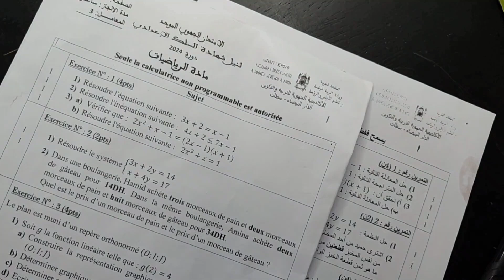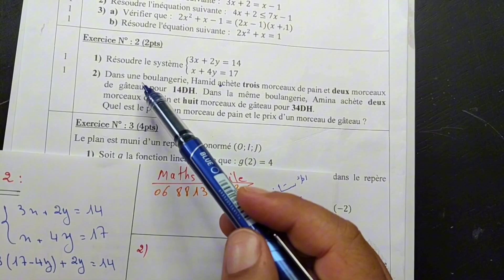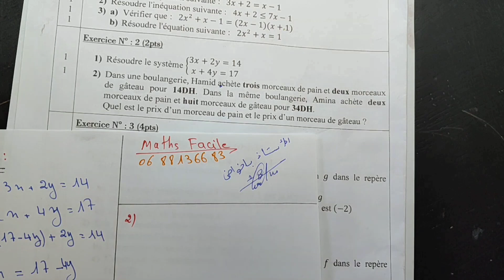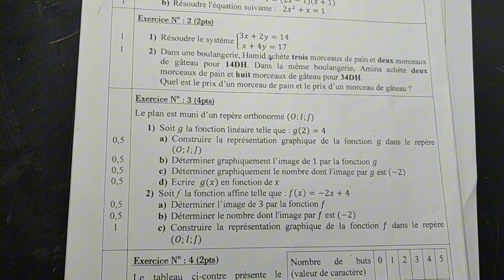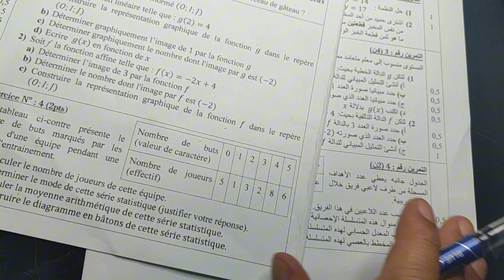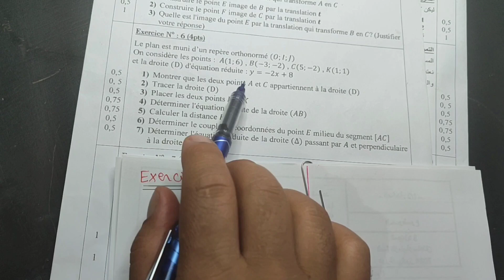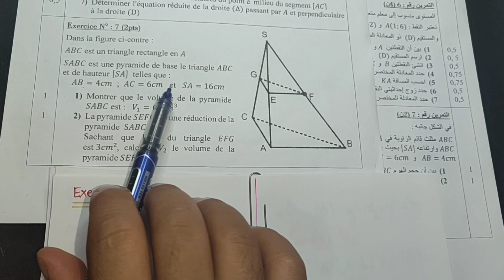Examen Régional Région Casa blanca settat 2024 2025 maths 3AC الإمتحان الجهوي الدار البيضاء سطات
examen régional,examen régional 2023,examen régional antigone,examen régional français 1 bac,examen régional la boite à merveille,examen régional le dernier jour d'un condamné,examen régional svt 3ac,examen national math 2022 pc,préparation à lexamen régional maths,examen national physique 2022 pc,examen régional 3ac,préparation à lexamen régional 3eme année collège,examen regional svt 3ème année collège maroc,examen régional 2021,examen régional casa,

الثالثة إعدادي,دروس الثالثة إعدادي,نصائح الثالثة إعدادي,قنوات الثالثة إعدادي,مستوى الثالثة إعدادي,ملخصات الثالثة إعدادي,التالتة